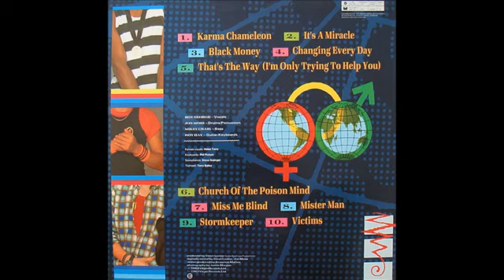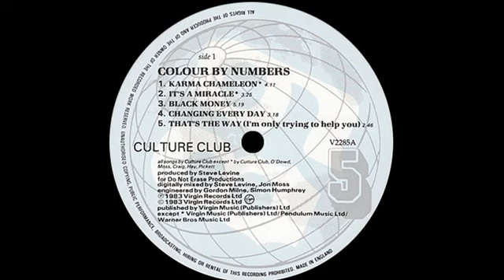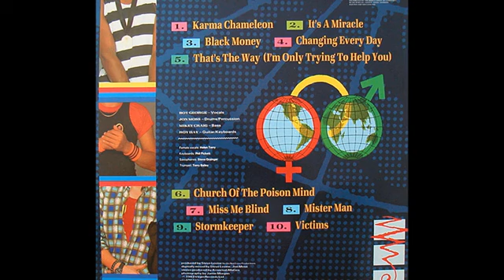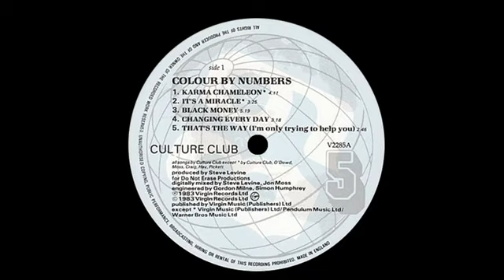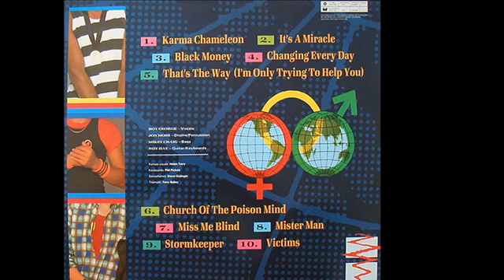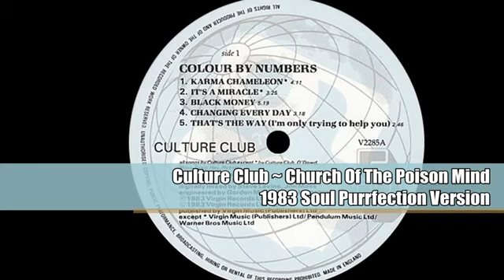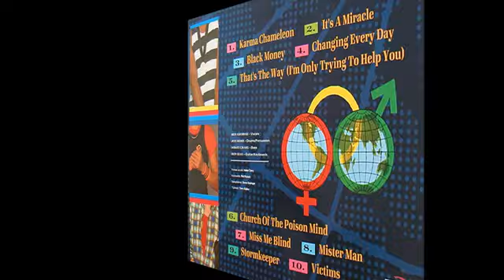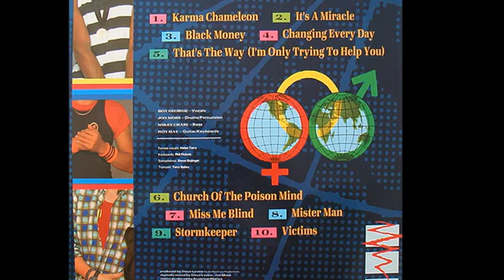Culture Club ~ Church Of The Poison Mind 1983 Soul Version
Link to the producer of the original video.(Link do produtor do vídeo original.)
Culture Club ~ Church Of The Poison Mind 1983 Soul Purrfection Version